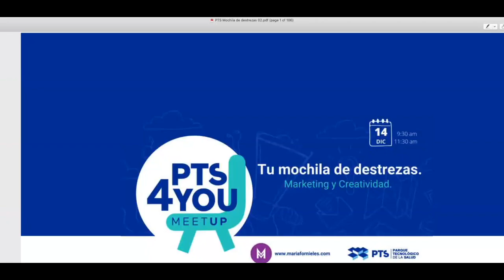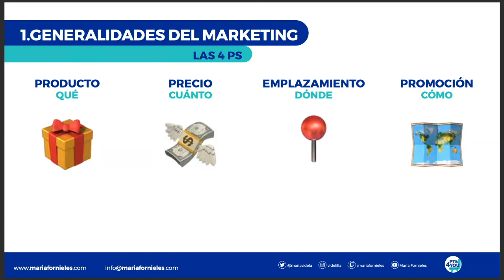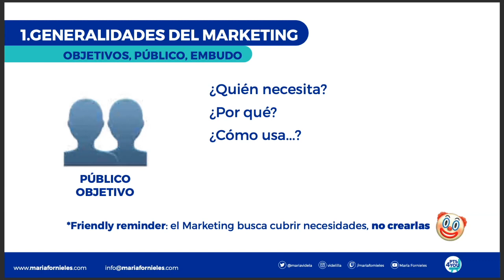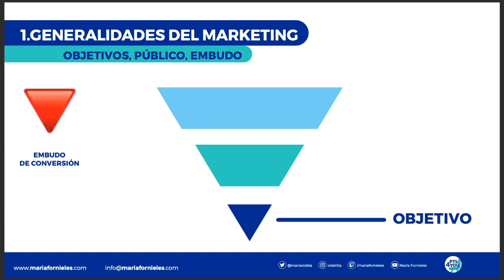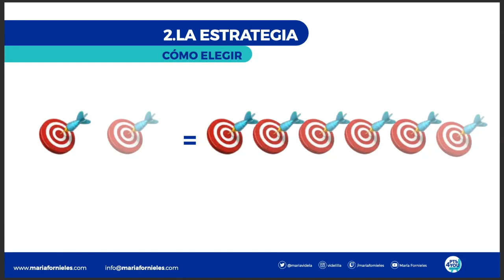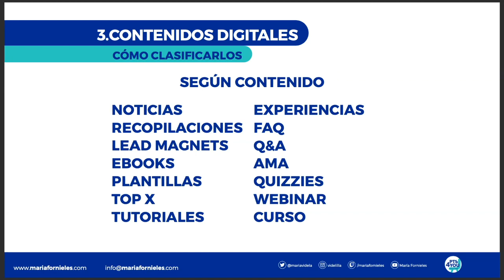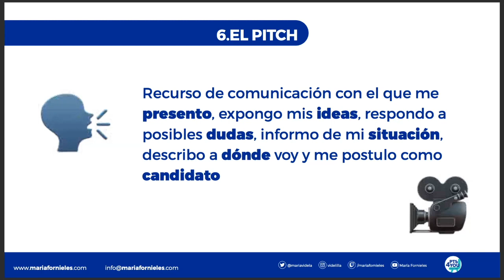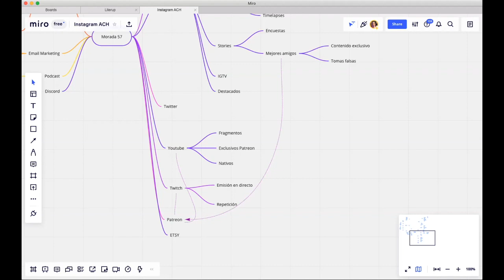Ciclo de MeetUp - Tu Mochila de Destrezas - Marketing y Creatividad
María Fornieles. En esta sesión vamos a aprende a vender tu producto con una estrategia, y aprovechando al máximo el proceso creativo.

Entenderemos cómo se crea una estrategia de venta, cómo determinar objetivos a corto y largo plazo, cómo llegar a nuestro público objetivo, qué tipo de contenido asociado podemos crear, y cómo organizarlo para crear una planificación de contenidos y de trabajo con sentido. Hablaremos de 7 destrezas esenciales: 1 -Generalidades del Marketing, 2 – La estrategia, 3 – Contenidos digitales, 4 – El proceso de creación, 5 – Planificación, 6 – El Pitch y 7 – Optimización